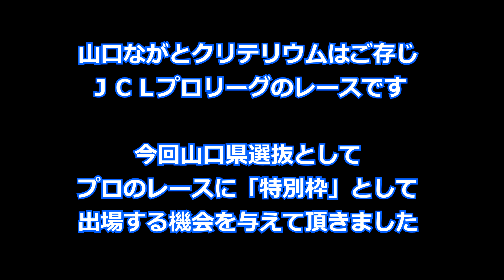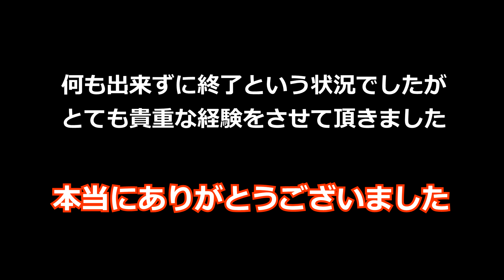2022 JCL山口ながとクリテリウムに出場しました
JCL(ジャパンサイクルリーグ)プロロードレースツアー、山口ながとクリテリウムに特別枠として山口県選抜で出場してきました。プロの強さは異次元で、実業団のそれとはまた別種目のように感じるほどでした。